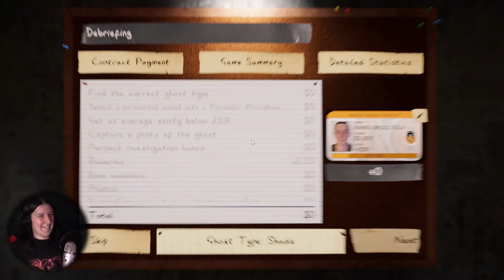Phasmophobia w/ Friends - Throwing Shade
Easiest hunt ever

Patrons:
Arot
Vali
TheOnlyPhos